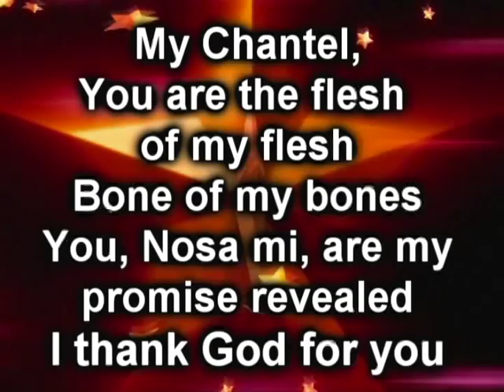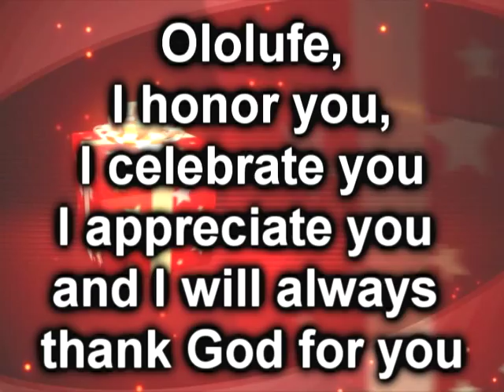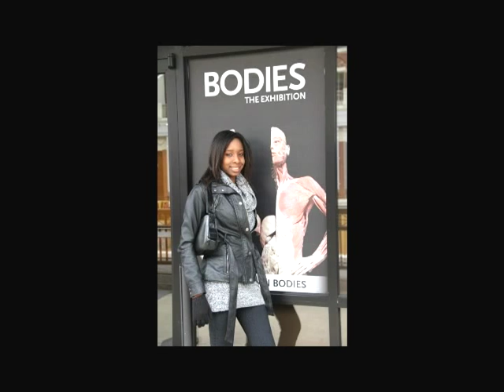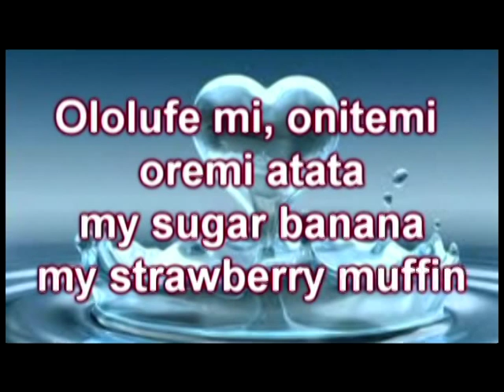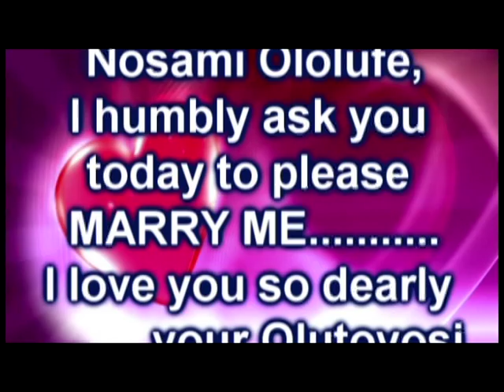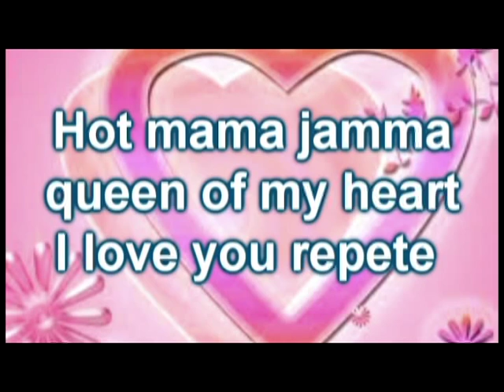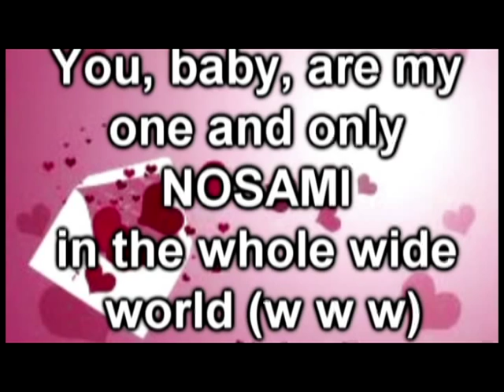NosaToyce Proposal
Wedding Proposal in Atlanta Georgia